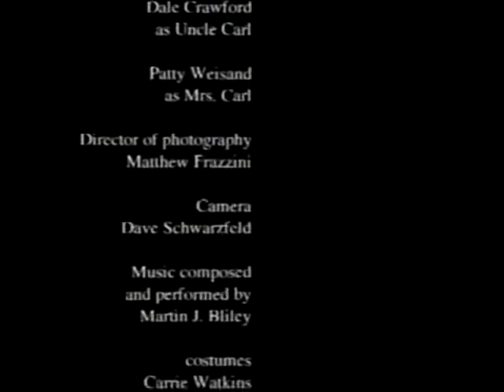"Mortimer and Stanley" by Webzini Productions 2003 starring Jim Watkins, Matt Frazzini & Don Weber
This is one of the most original shows by Webzini Productions considering that all music was composed specificially for this very unique ghoulish sitcom. Stars Matthew J. Frazzini and Jim Watkins as Mortimer and Stanley, the ghosts with the most, and Don Weber as the ghost eliminator with Carolyn McIntyre.
The theme song was written and sung by the stars of the show, with musical contributions also from Martin Bliley.
Editing and formatting by Vacationing Parakeet Productions (VPP) c. 2014 on behalf of the late Matthew J. Frazzini
Scenes of Erie, PA landmarks include the old building at 1204 W. 26th Street from both the inside and outside, and interior shots of the Erie Cemetery in the center of town.